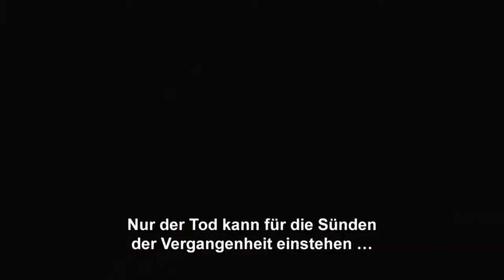Darksiders II | Tod kommt zu euch allen | Gameplay-Trailer 1